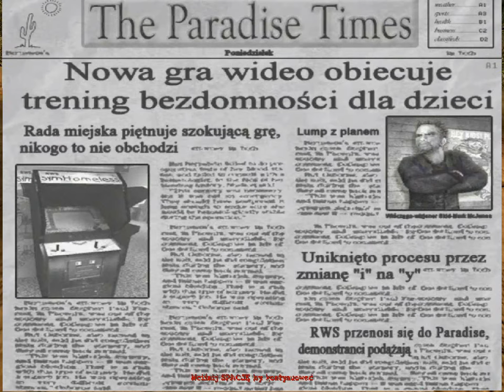Zagrajmy w Postal 2: A Week in Paradise cz. 1. "Nie cierpię poniedziałków"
Postal 2 to kontrowersyjny tytuł, gdzie wcielamy się w niejakiego Kolesia z Postala i załatwiamy swoje sprawy w dość nietypowy sposób. AWP stanowi mod, który łączy podstawkę oraz dodatek, dodając przy tym dużo nowych broni i innych przedmiotów.